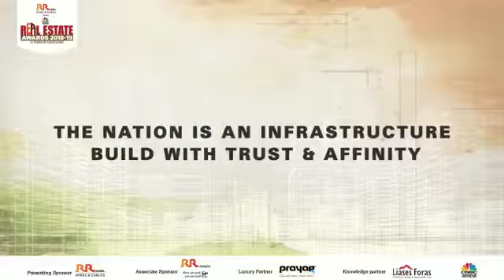Video 37 | Real Estate Awards | Sociomark Digital Marketing Agency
ABOUT REAL ESTATE AWARDS
India's most credible Real Estate Awards for developers and builders, presented by CNBC-AWAAZ and RR Kabel.

ABOUT SOCIOMARK
Sociomark is a leading Digital Marketing Agency in Navi Mumbai. We create tailored marketing strategies for every client to boost their business.